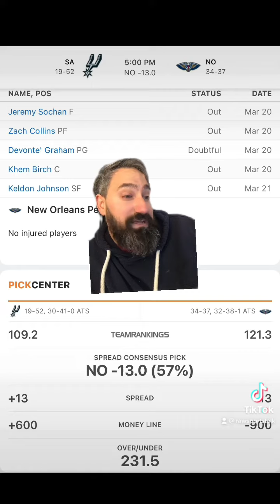New Orleans Pelicans VS San Antonio Spurs 3/21 FREE NBA Sports Betting Info & My Pick/Prediction